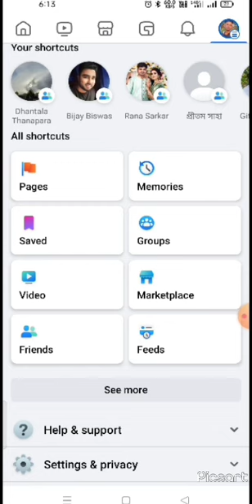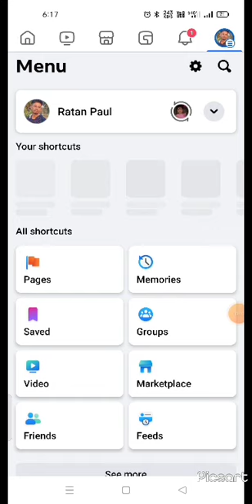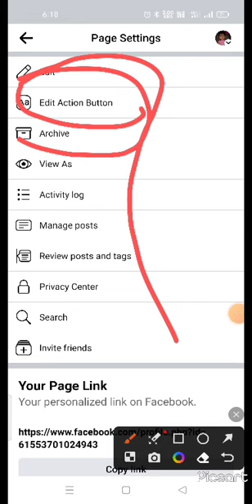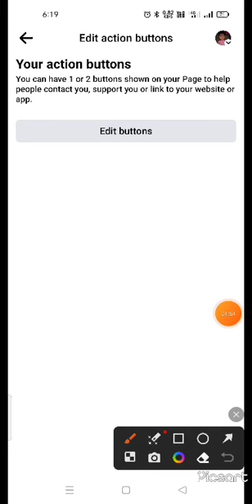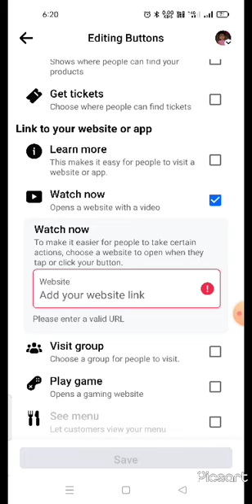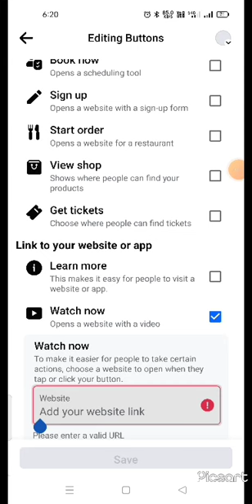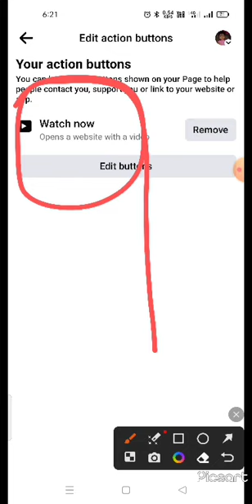Facebook page watch now batton add keise kore. Watch now add on Facebook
Facebook mein watch now add batton add
Facebook watch now add batton

Keywords_